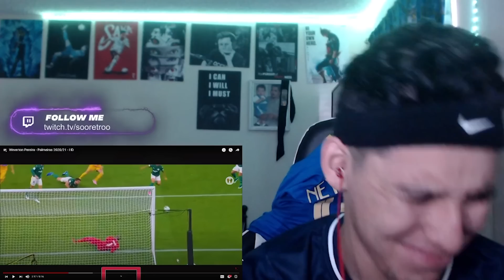*REACTION* Weverton Pereira - Palmeiras 2020/21🔥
LMK in the comments who to react to. mainly legends or forgotten players